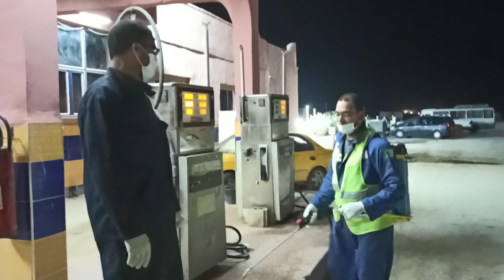جبريط_مختار في كلمة خلال عملية التعقيم والتطهير بالمنيعة